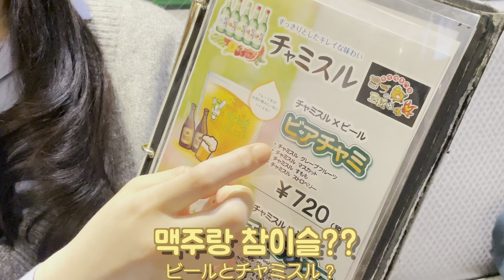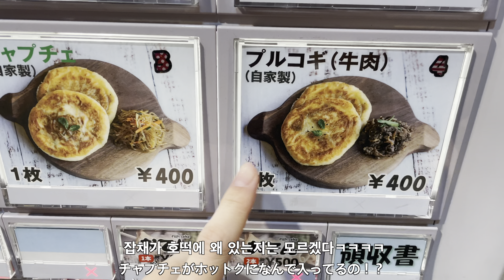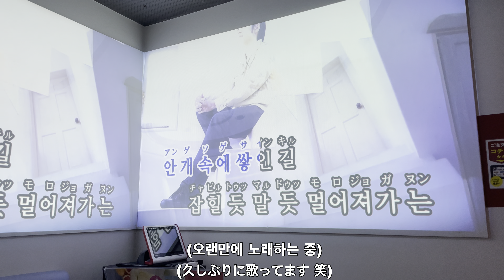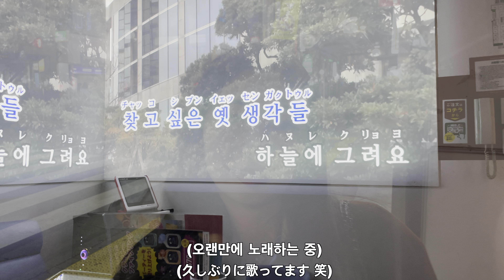일본와서도 계속 한국음식 찾는 일본인 아내 [한일커플//한일부부]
오늘은 일본인 아내랑 한국의 대표음식 삼겹살을 먹으러 가봤는데요,
어떤 반응이었는지는 다같이 영상에서 확인 해봐요~!

오니기리채널 많은 사랑 부탁 드립니다.